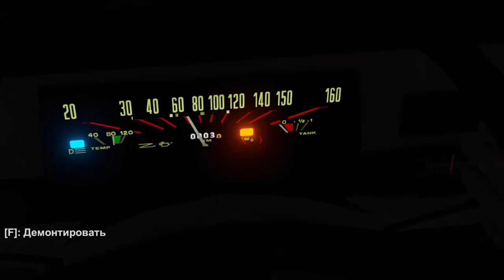The Long Drive | #2 | 0 - 39,3 км | Нашел корабль в пустыне!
Прохождение игры The Long Drive. В этом видео мы попробуем поиграть в новую игру. Посмотрим как зайдет вам эта игра, лично мне понравилась :)